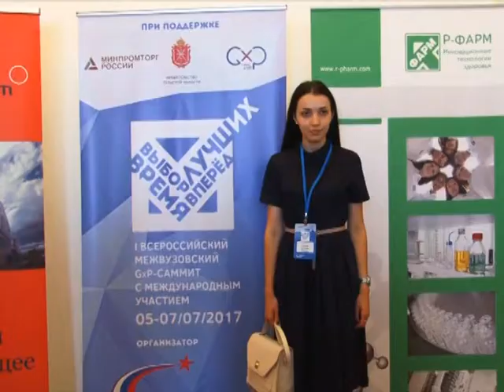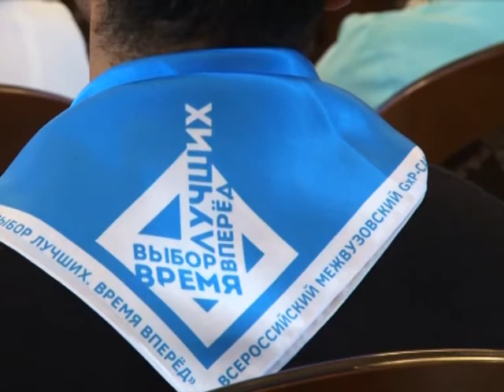Сюжет ТСН24: В Туле открылся саммит «Выбор лучших. Время вперёд»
Сегодня в Туле открылся первый Всероссийский саммит с международным участием «Выбор лучших. Время вперёд». Его цель – развитие и поддержка молодых специалистов в сфере фармакологии. На саммит приехали победители конкурсов среди студентов и аспирантов ведущих медицинских вузов России и Евразийского экономического союза. Возможно именно эти ребята, в том числе туляки, будут включены в кадровую базу для отечественных и зарубежных работодателей.

Система GxP, в переводе «надлежащая практика», охватывает все этапы производства лекарственных средств. От фармацевтической разработки до конкретного потребителя. Первый в России межвузовский саммит проходит в Туле при поддержке Государственного института лекарственных средств и надлежащих практик и правительства региона. Среди участников – представители Армении, Белоруссии и Кзахстана и России.

Первый день саммита завершился подписанием соглашения между Российским университетом дружбы народов и образовательным центром Московского института лекарственных средств о создании на базе РУДН профильной кафедры в области управления качеством.